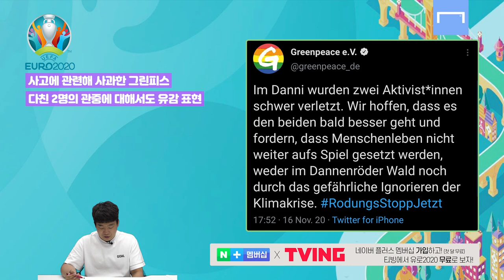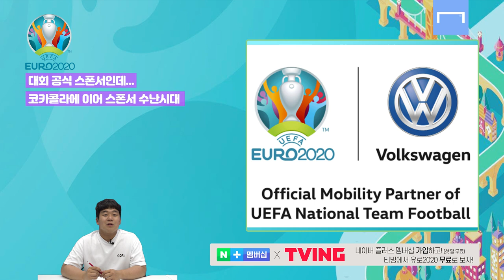빅매치에 난데없이 떨어진 낙하산의 정체?